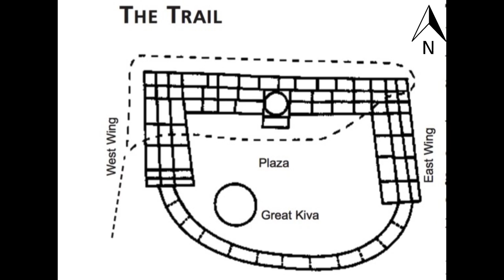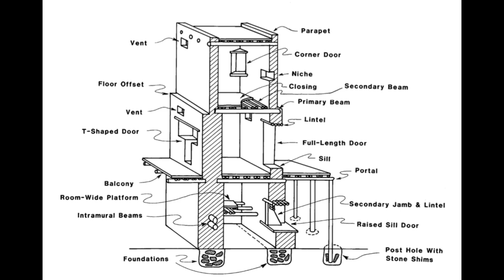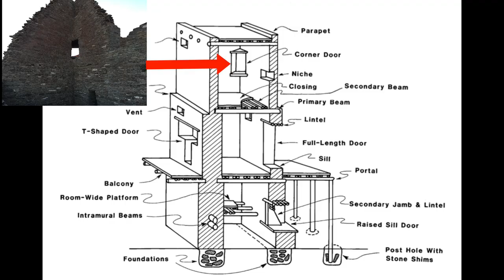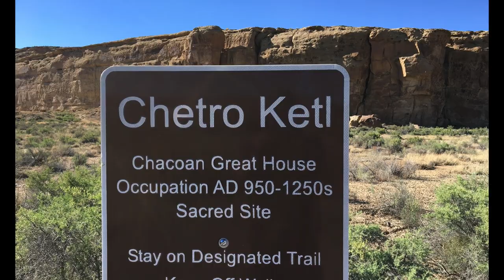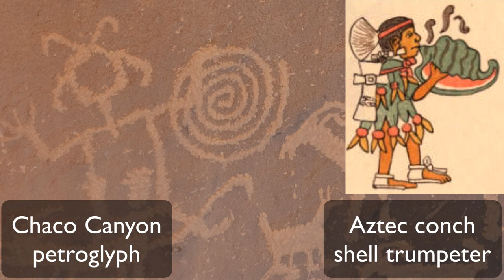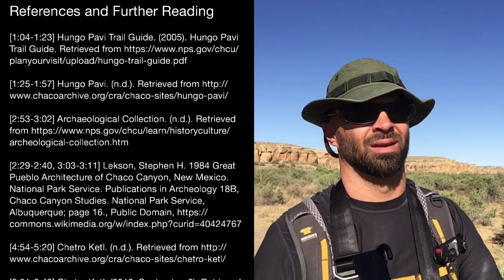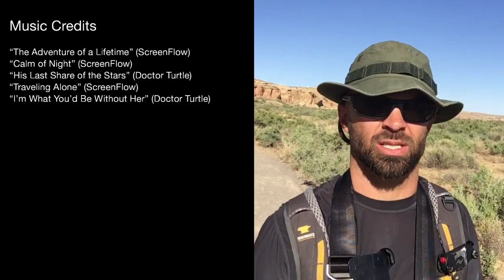Sacred Alignments: Summer Solstice at Chaco Canyon (Part 2)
The mysteries of Chaco Canyon, NM, are many and great. Do its artifacts, architecture, and geocosmic alignments hint at a connection to Central America, or even to the ancient civilizations of distant Peru? Did this remote population center once serve as a concert hall, cathedral, observatory, or all three, for Ancient Puebloan peoples? Are the petroglyphs found here and throughout America’s southwest records of, or perhaps even advertisements for, the events that brought pilgrims to Chaco a thousand years ago? Join me to explore these questions and more during a visit to one of the world’s most incredible, enigmatic, and deeply spiritual archaeological sites.